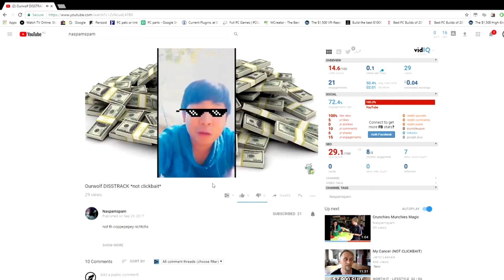Coming Soon.mp4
Deeds Is Super Soil Train Rain Air Cow Kite Country Over Milk Iceberg Nibba Geography Salad On Over Never

Decode it